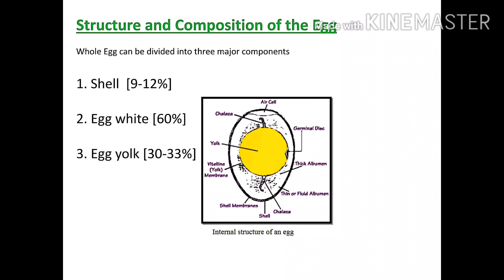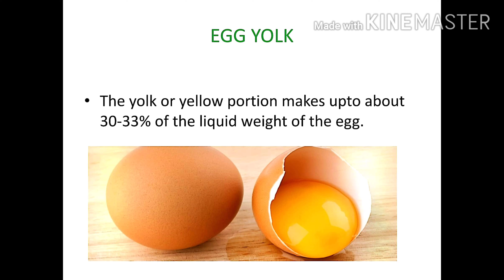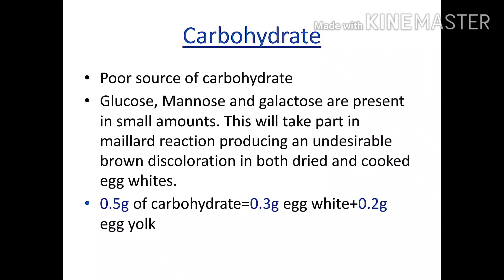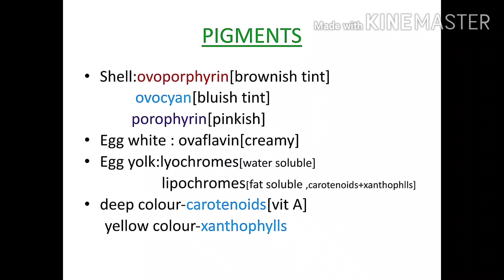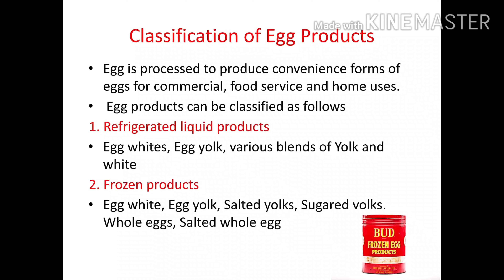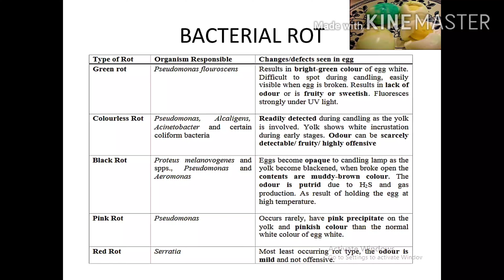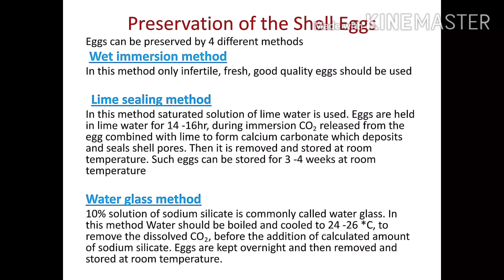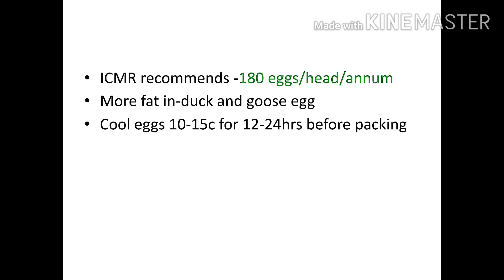Day 6 EGG - Food Safety Officer Exam